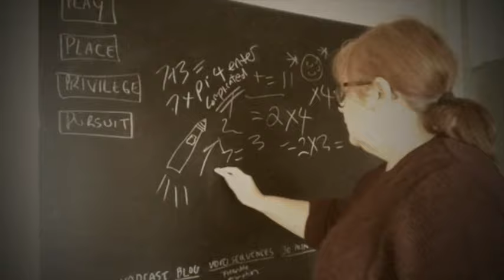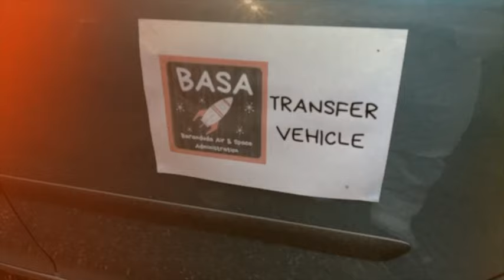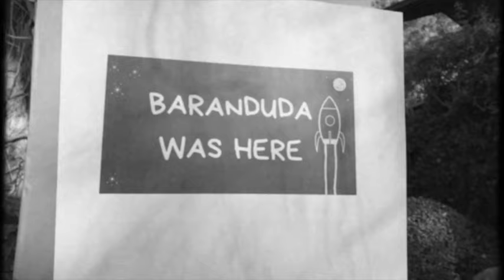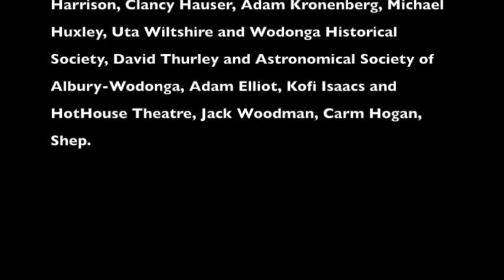The Baranduda Moonshot: Highlights